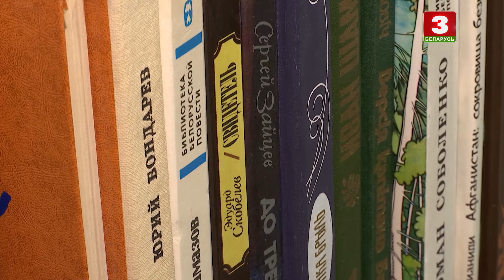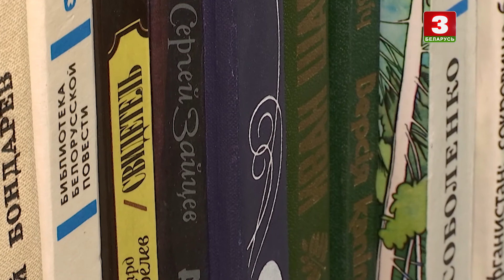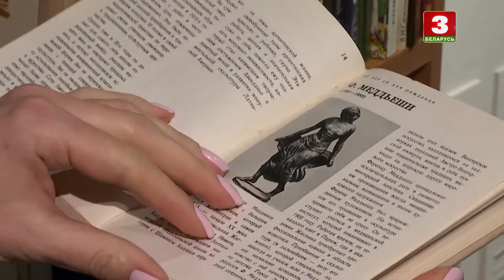Буккросінг у Нацыянальным мастацкім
Сюжэт Ганны Панцялеевай для "Навін культуры". Эфір 24 снежня 2020 года.